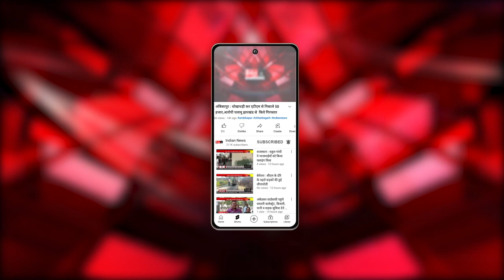Ujjain : दीपावली पर CM मोहन यादव ने नागरिकों को दीं शुभकामनाएं...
Our Links